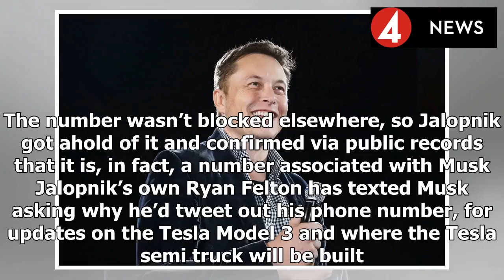Elon musk tweeted out his phone number- Breaking News TNC -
►* Fanpage:
►* Google Plus :